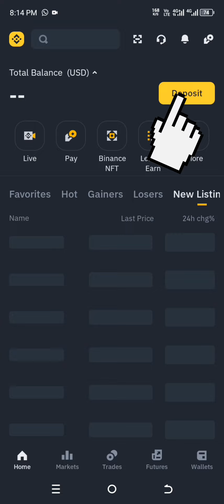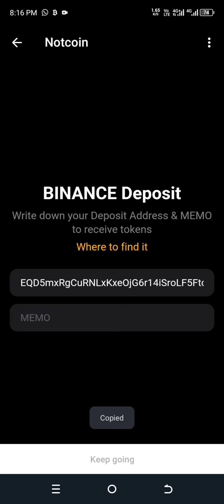See how to claim your Notcoin to Binance without gass fee | not #